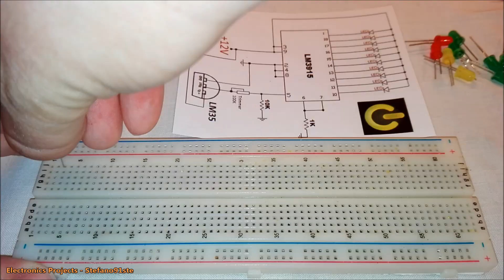Best of Stefano91ste Electronics Projects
We have recently reached and surpassed the 5000 Subscribers! Thank you all =)